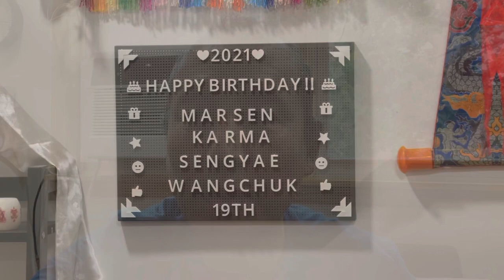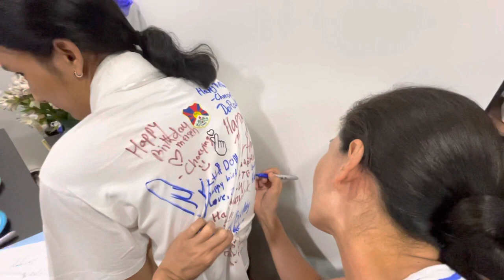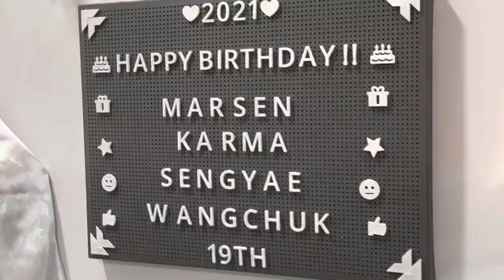My Nephew KSW Birthday Celebration 🎉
My nephew birthday celebration at their home!